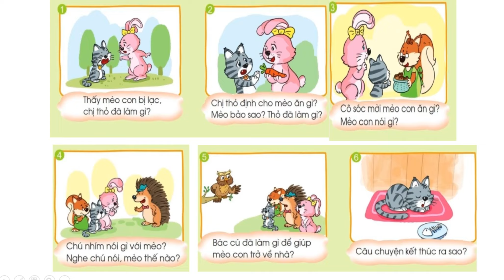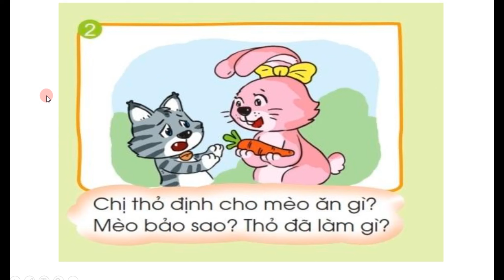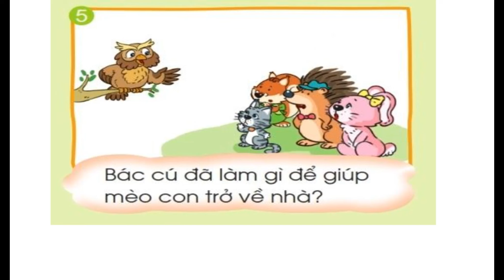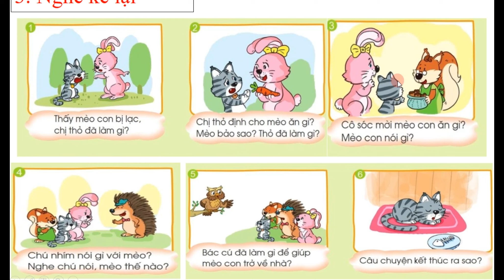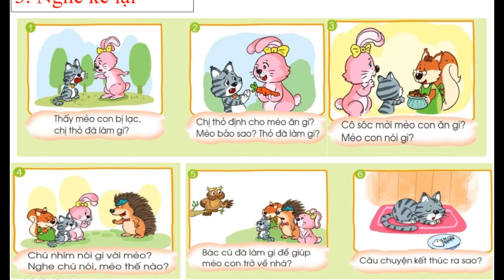Kể chuyện Mèo con bị lạc - Tiếng Việt lớp 1 Cánh Diều bài 110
Hướng dẫn học Kể chuyện Mèo con bị lạc. Bài 110 sách giáo khoa Tiếng Việt Cánh Diều tập 2.